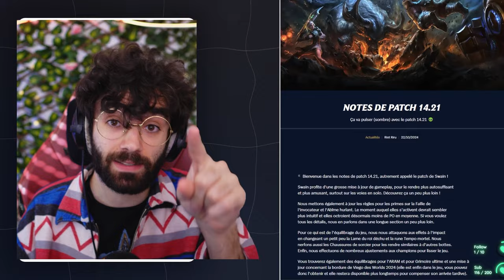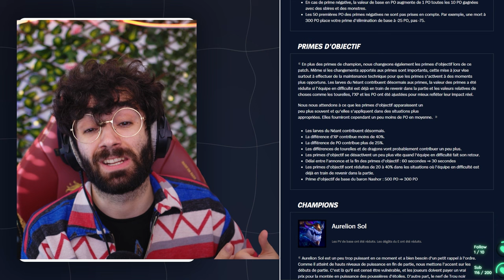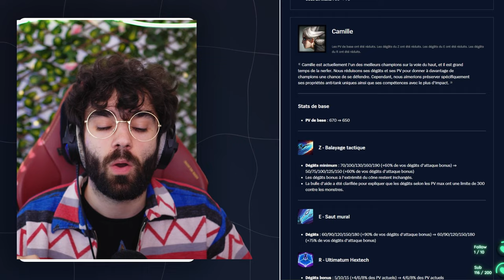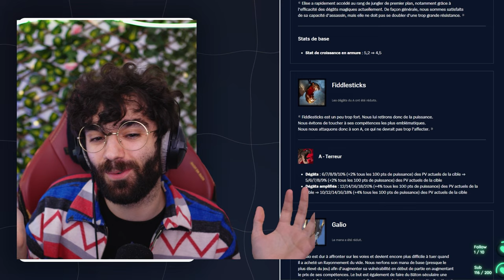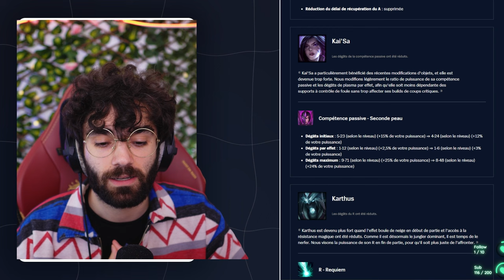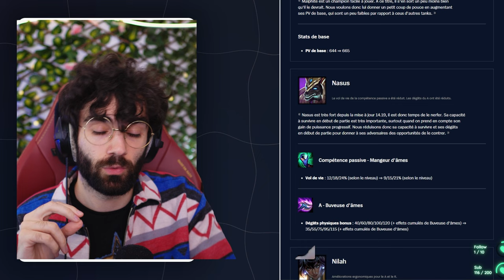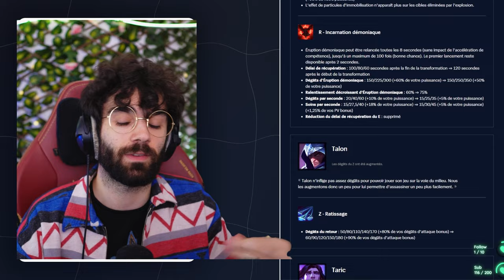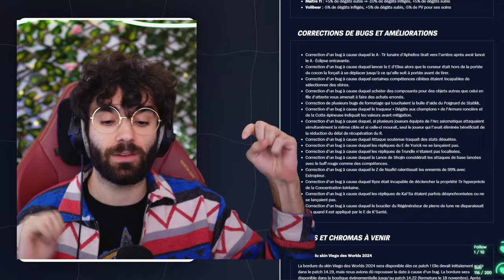PATCH NOTE 14.21 - GROS REWORK DE SWAIN & NERF DES MAGES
Montage : exyt

Shoreline by Filo Starquez
Chinese Traditions by Aylex
bloom by massobeats
Sprinkles by Moavii
Midnight Bliss by Moavii
Flower Cup by Lukrembo
chamomile by massobeats
The Shack by Filo Starquez
Latency by Chill Pulse
Rainy Day by Chill Pulse

Retrouve du Coaching sur Discord